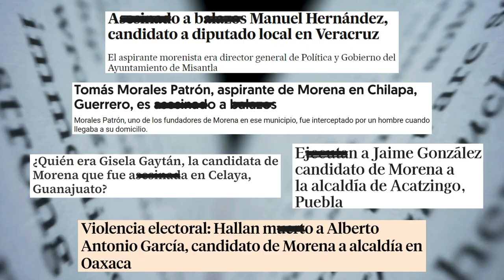Ni voz ni voto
México vivió una jornada electoral histórica que dejó números rojos en temas de violencia: 38 candidaturas perdieron la vida en el camino hacia las boletas; la mayoría contendía por puestos municipales.